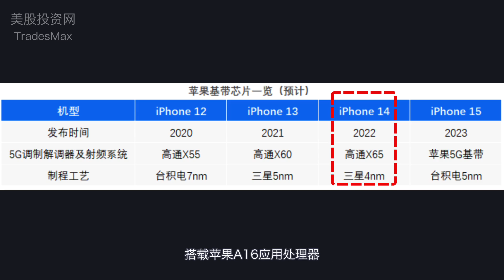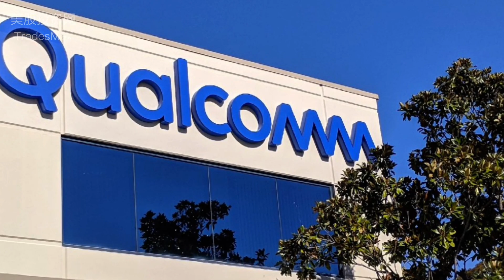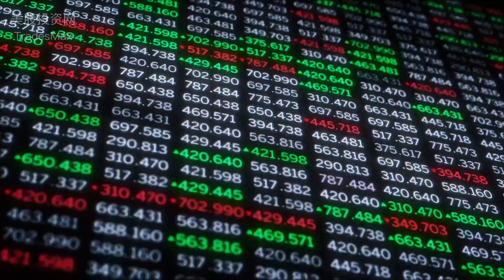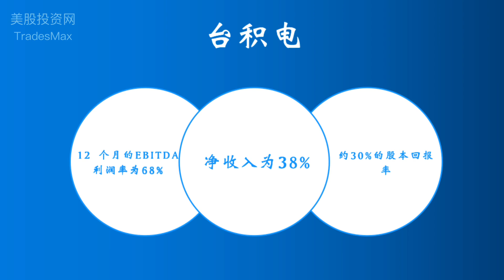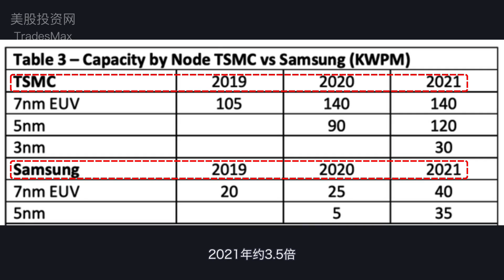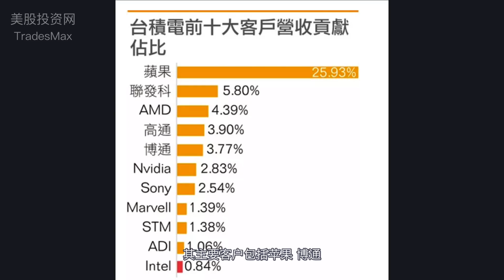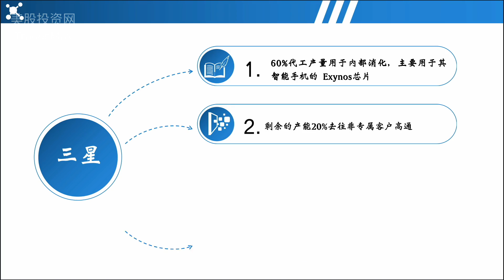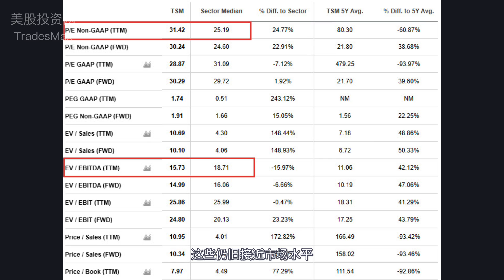美股投资台积电TSM必看🔥苹果自研iPhone15芯片❗️彻底摆脱高通QCOM⚡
台积电TSM股价为何会上涨？台积电合理估值应该是多少？苹果2023年推出的iPhone15将首度全部采用自研芯片，其中5G芯片会采用台积电5nm制程
2. 微信公众号 美股投资网 id: TradesMax
3. 前紐約證券交易所分析師Ken的团队【微信號 investMax 或  Maxfund 或 Telegram 號 MeiguM】
6. 微博 美股投资网
9. instagram TradesMax_Com

解读个股跌这么惨，大盘创新高背后的原因，历史大通胀需要关心的几个点
【独家】看涨ROKU即将公布的财报，和三只避险冷门逆势上涨美股你不能错过
万恶的华尔街做空SPAC公司，导致散户全军覆灭 SKLZ OPEN CCIV CLOV SPCE QS FUBO
美股 | 让人类失业的机器人软件公司强劲上市 UiPath 深度分析 财务数据 市场前景